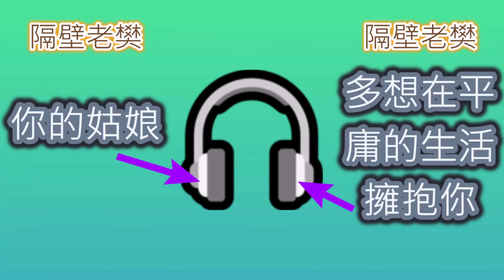【Left Side】你的姑娘 | 【Right Side】多想在平庸的生活擁抱你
【Left Side】你的姑娘 | 【Right Side】多想在平庸的生活擁抱你 | 【Echo】